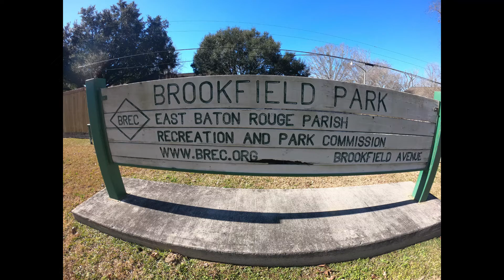BREC Brookfield Park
A beautiful morning walk at BREC Brookfield Park.